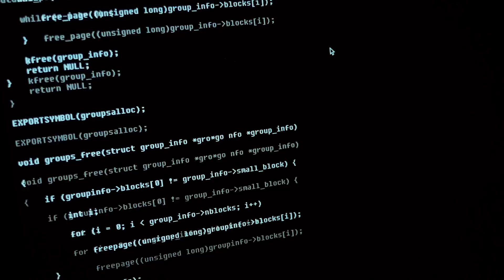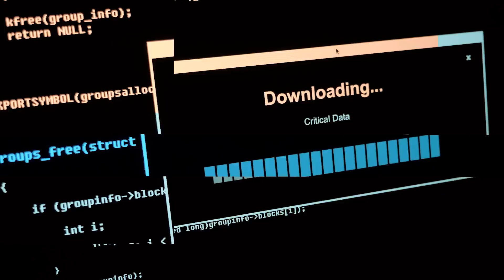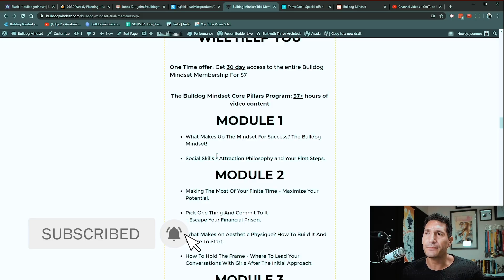How To TRANSFORM Your Mindset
I believe that people have two different types of mindset.

One if the fixed (or victim) mindset and the other one is the growth mindset.

Much of that understanding stems from the work of Stanford psychologist Carol Dweck, synthesized in her remarkably insightful Mindset: The New Psychology of Success.

One of the most basic beliefs we carry about ourselves, Dweck found in her research, has to do with how we view and inhabit what we consider to be our personality.

Said that, it is really important to learn how to transform a fixed mindset into the growth mindset?

How do you do that? This is what we'll be talking about in this video.